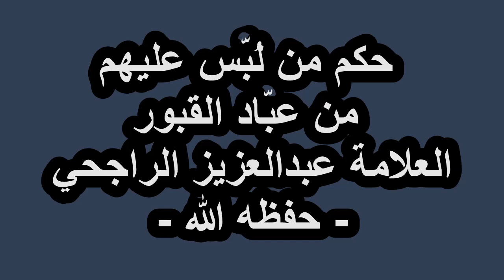حكم من لُبّس عليهم من عبّاد القبور العلامة عبدالعزيز الراجحي - حفظه الله -